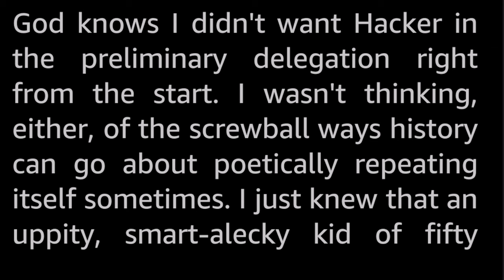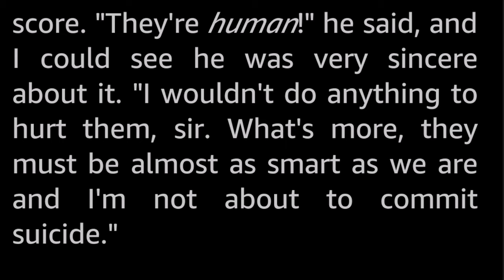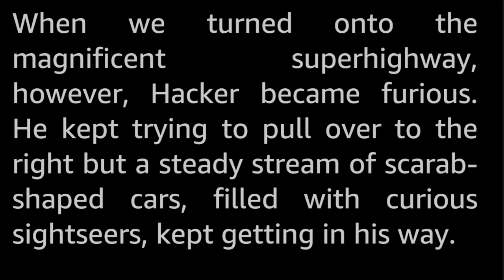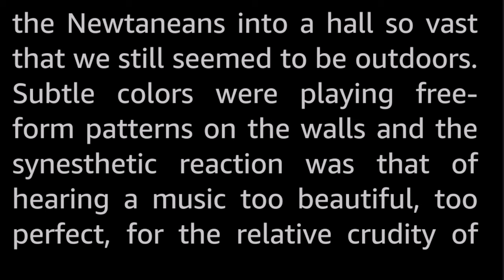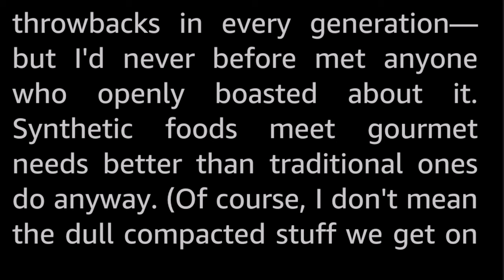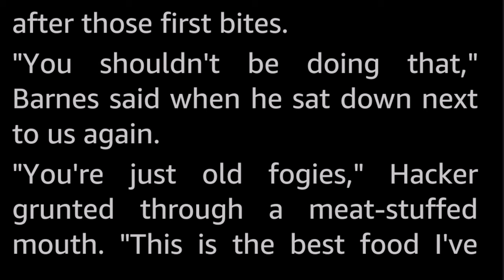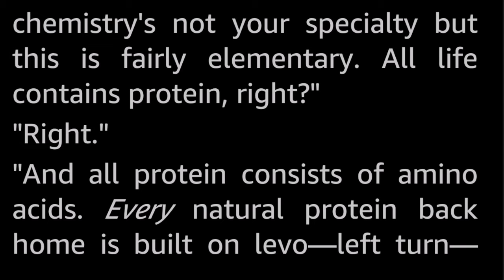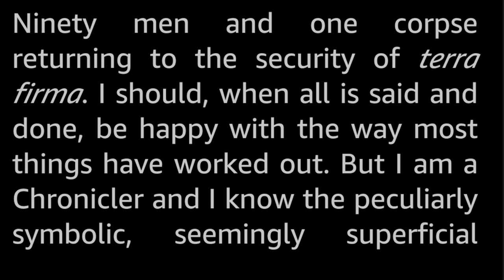World in a Mirror by Albert Teichner -Vintage Science Fiction Short Story Audiobook human voice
It was a backward world, all right—in a special and very deadly manner!

Albert R. Teichner published at least 19 Science Fiction short stories between 1960 and 1974. Apart from that, I have not been able to find out anything about this author.